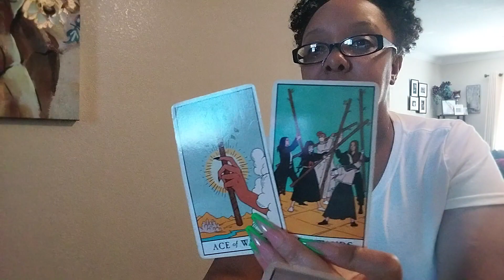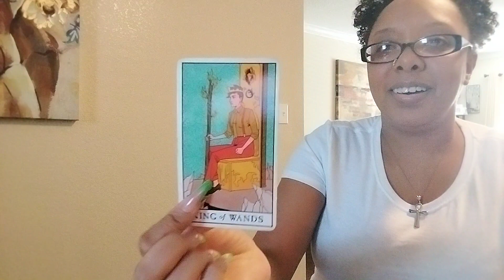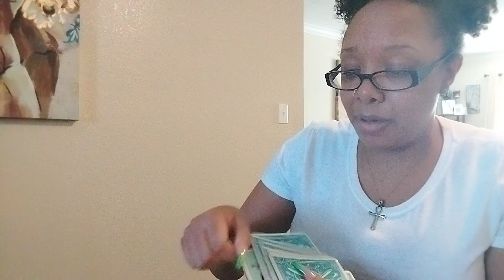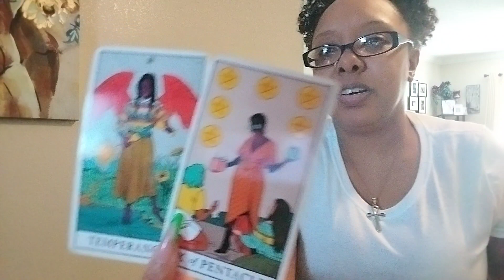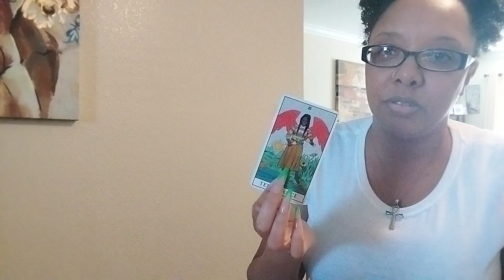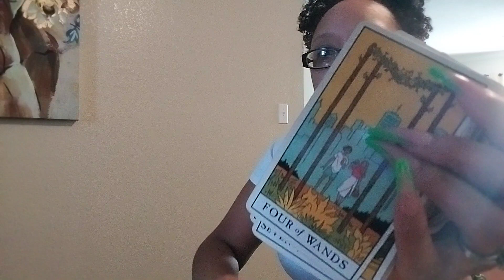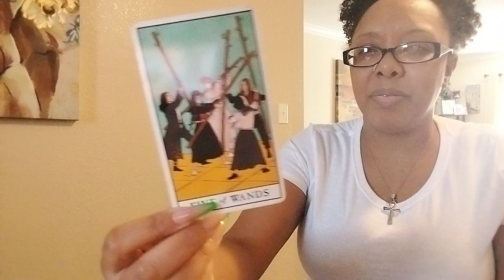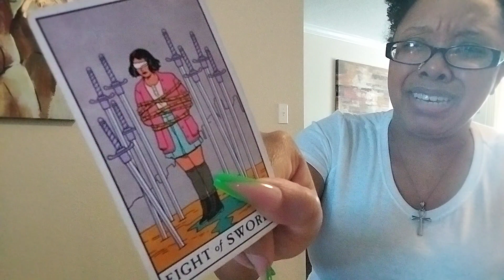🐩THE ONE THEY LOVE TO HATE🔹️OPHIUCHUS